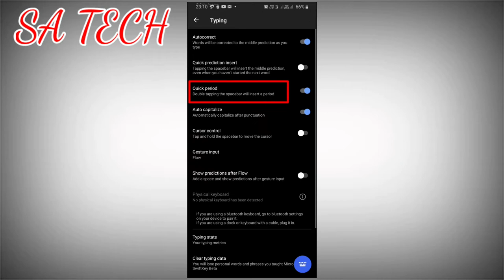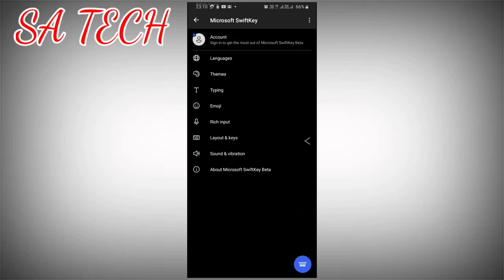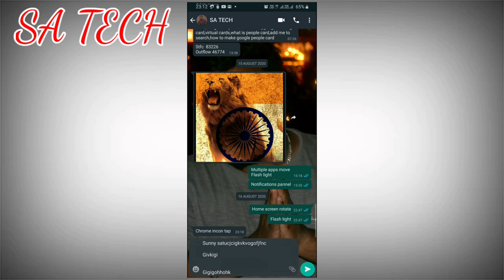How to Use Cursor Control In SwiftKey Keyboard , Cursor Control in SwiftKey Keyboard